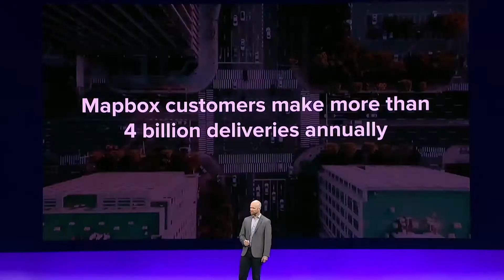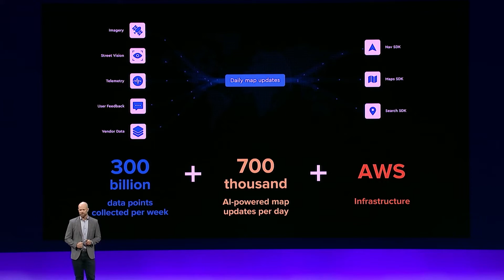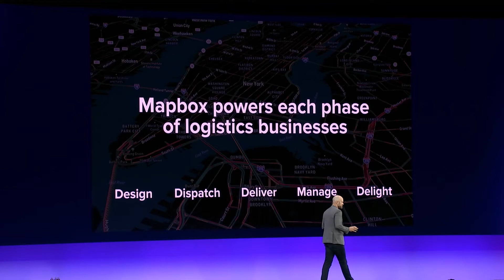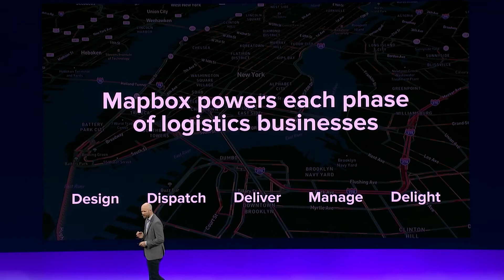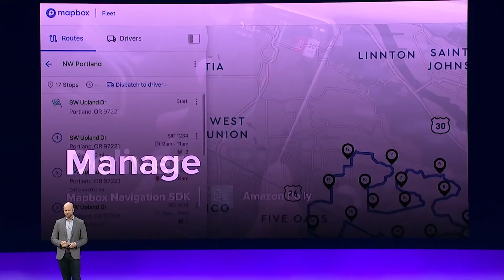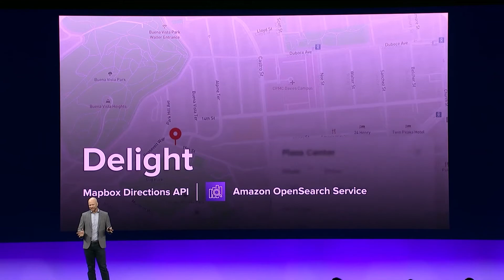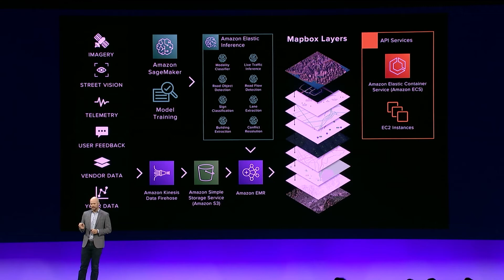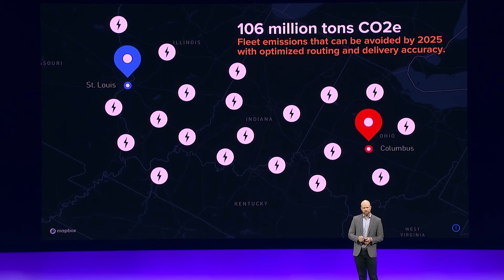AWS Summit San Francisco 2022 — Keynote Customer Speaker Mapbox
Mapbox is a real-time location intelligence company, providing maps, navigation, and search tools that developers use to integrate location awareness into applications and vehicles. Born on AWS, Mapbox offers precise location data and developer tools, such as APIs and SDKs, to over 40% of the Fortune 500 across multiple industries.

In this keynote, Garrett Miller, GM of navigation for Mapbox, describes how the company is using AWS services like Amazon Kinesis, Amazon Elastic Container Service, Amazon Polly, and Amazon SageMaker to deliver innovation at each phase of the logistics business and power the global, same-day delivery services market.